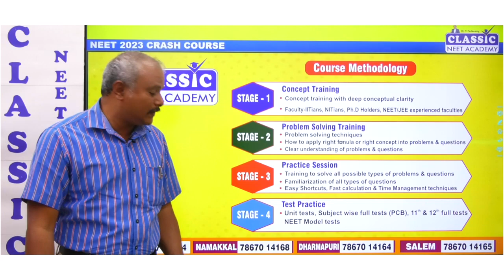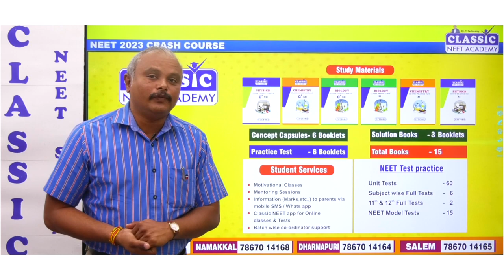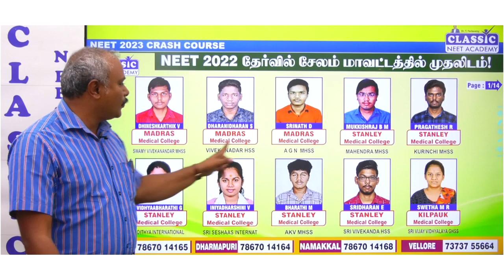NEET 2023 - CRASH COURSE || Dr.T.PERIASAMY || CLASSIC NEET ACADEMY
Date: 17th Mar 2023

Username: classicneet
Password: classicneet